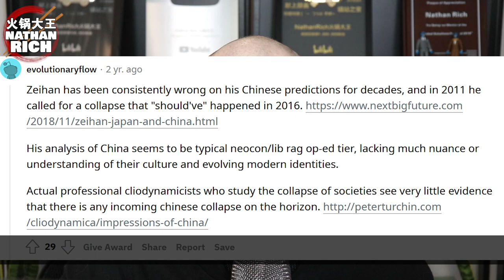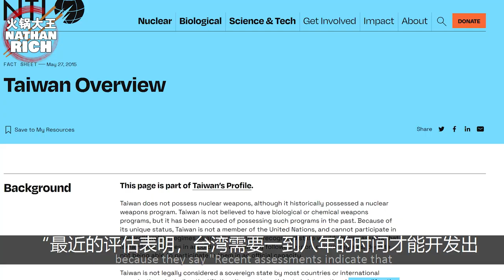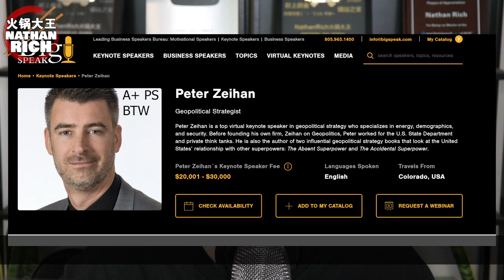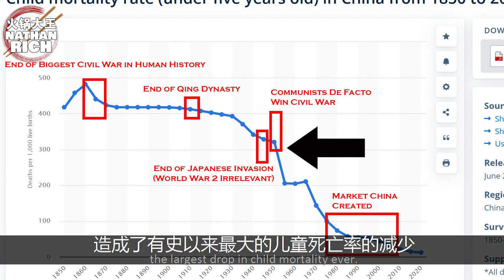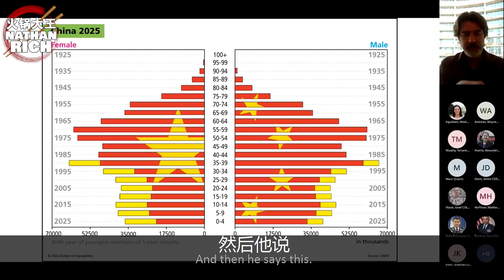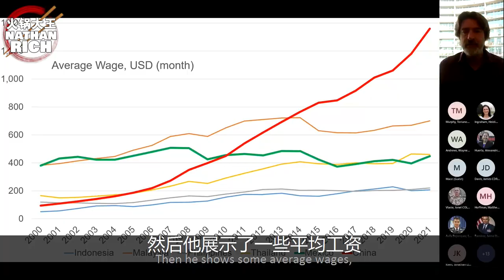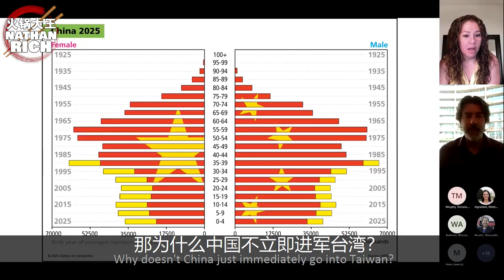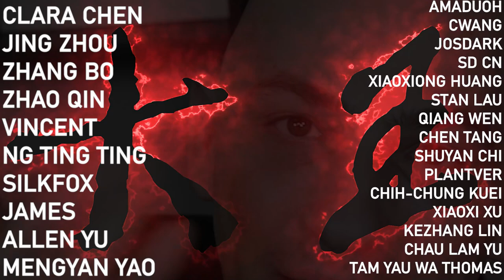Conman LIES to US Military about Taiwan, China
Peter Zeihan tells a Department of Defense college that Taiwan will use nukes, and lots of other stupid things. Does anyone believe him? God, I hope not.